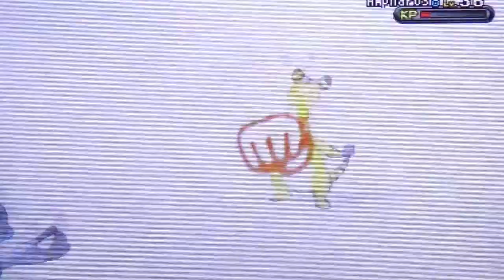POKEMON Y #28 * Quizarena im Prisamaturm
Pokèmon Y (again) Part 28 Quizarena im Prisamaturm